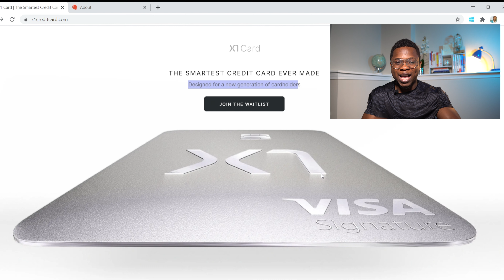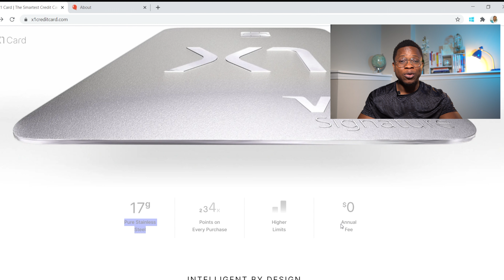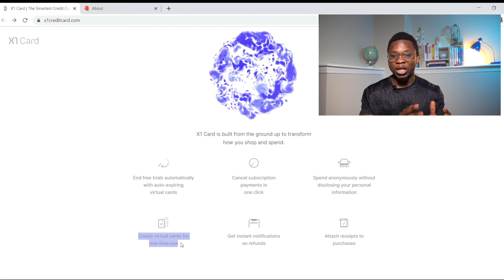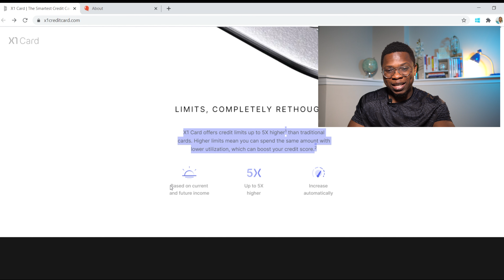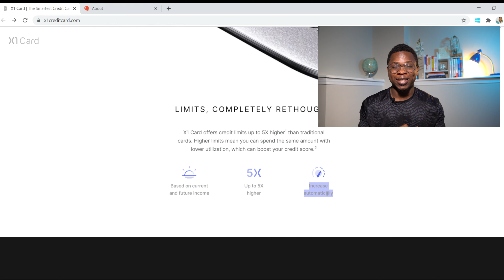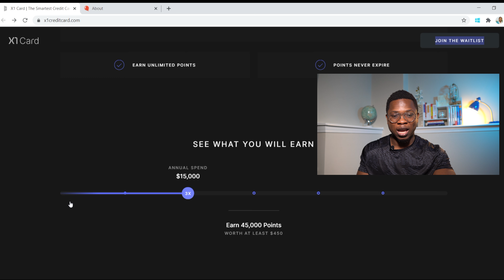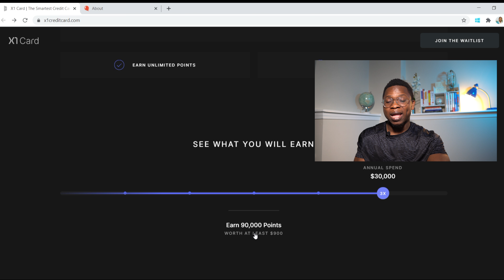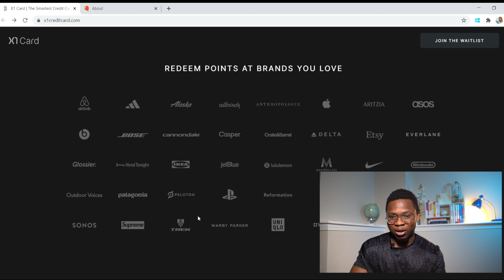The BEST NO ANNUAL FEE CREDIT CARD? 5X Higher Credit Limit, Income Based - NEW X1 Credit Card Review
In this video you'll discover the NEW X Credit Card features and all the everything you need to know about the X1 Visa Card.
ANOTHER BIG GAME CHANGER! ANYONE & EVERYONE CAN APPLY.
NO CREDIT CHECK! $10,000 CREDIT LIMIT.
How does this Compare with other Cards like Apple Card and Amex Card?
Discover the 5 Great Features of this Credit Card in this video.

If you would like to learn how to make up to $85 per hour working from home during this period, please check out this video for some new, simple and exclusive ways to get started today!
 Other quick and awesome ways to make extra money online during your spare time, check out these videos: